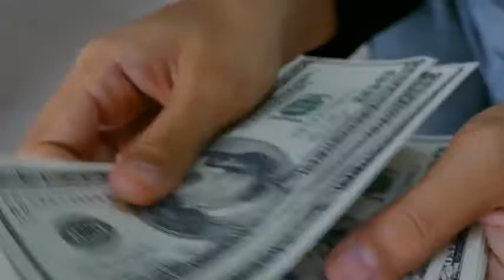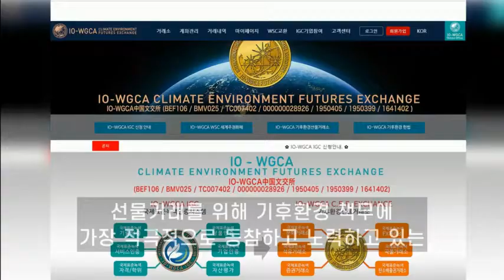국제기구 세계녹색기후기구/IO-WORLD GREEN CLIMATE ASSOCIATION